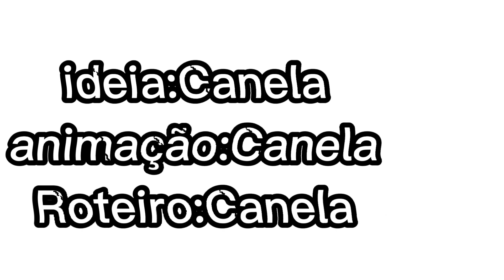Desenhando Hu3cat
@hu3cat esse cara é topp